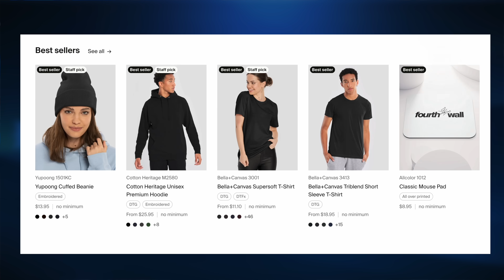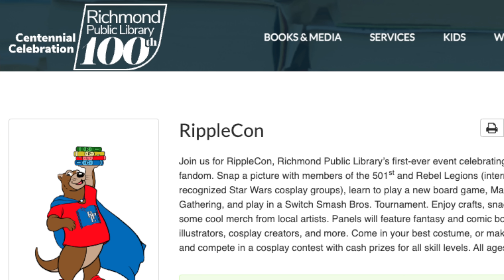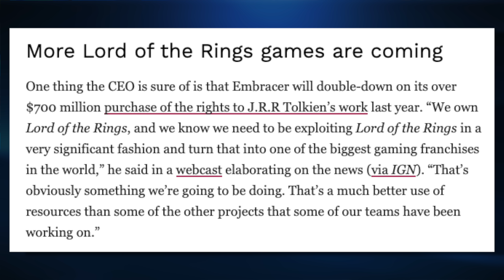LotR "Exploited"?👑 New Wheel Of Time cover!😐 Phantom Liberty Stuns🗽 | FANTASY NEWS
00:00 intro

00:30 Great Hunt Cover

00:59 Ice and Ivy

01:13 Dead Cells Teaser

01:45 Nimona

02:14 Silo renewed for season 2

02:54 Cyberpunk Phantom Liberty

05:01 Richmond Public Library Convention

05:44 Exploit Lord Of The Rings